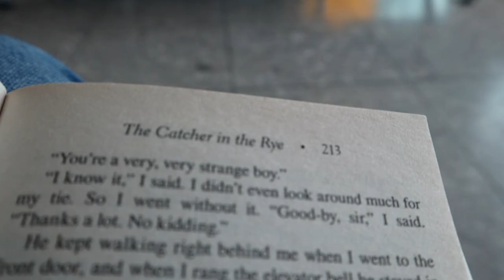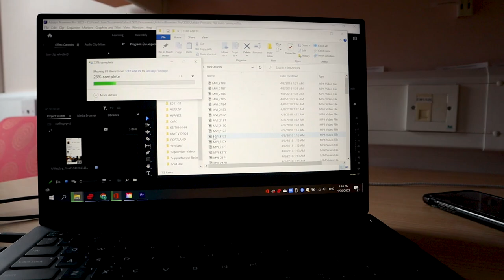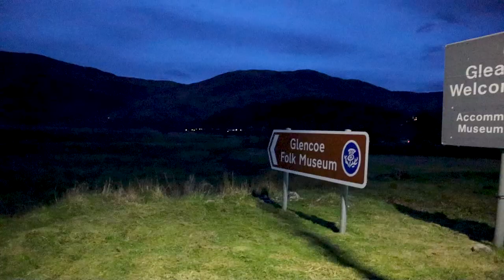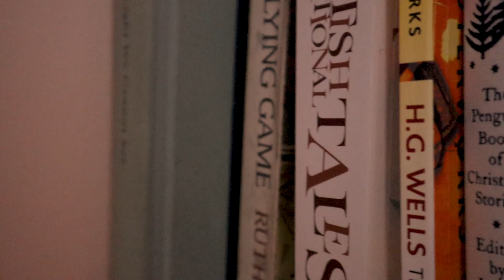how to spend a gap year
In this video I am talking about 9 ways to spend a gap year. I dicuss finding your hobbies, learning new skills, getting internships, working a job, taveling, working on not wasting your time, creating passive income projects and more.

Age: 23
Year in School: Senior at The College of Charleston
Major: Arts Management & Creative Writing
Where I'm From: Washington, D.C.